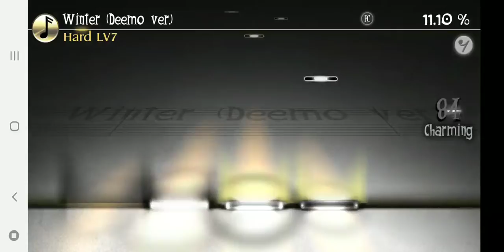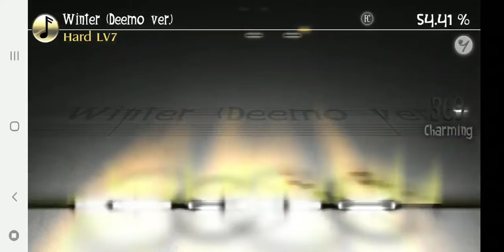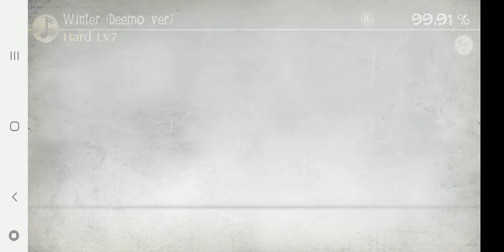Deemo: Winter 【FC】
My favourite piece from the N.S.M.T. Collection: Winter! I find this song adorable. The chorus is adorable. The jingle bells are adorable. Whatever 1:37 is, it's adorable. I can imagine a wonderful winter wonderland in front of my very eyes with this adorable tune ; w ;